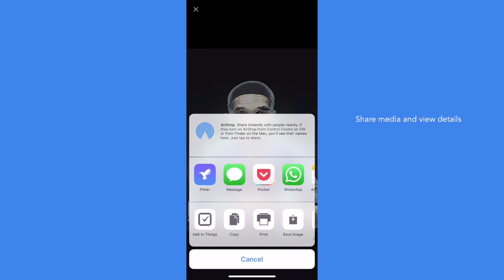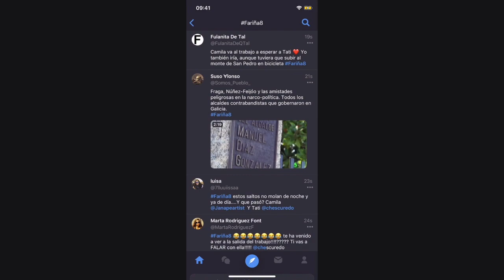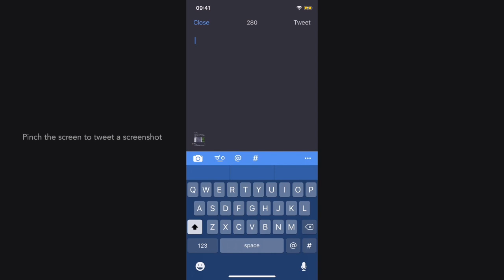Flitter Trailer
Your new Twitter app.

Beauty comes in all shapes and sizes, and with flitter we absolutely believe that. The way in which you browse your timeline and interact with tweets should never be an afterthought, it should look stunning. And it does.

You can go from light to dark as effortlessly as tapping an on-screen button. You can change accent hues to match any outfit, and pictures don't have to be small and tucked away. They can be big and bold. It's the same old Twitter, but with a fresh new coat of paint.

Notable features:
- A gorgeous timeline that can be tweaked to look how you want
- Tweet detail with threaded replies
- Long-hold tweets for quick actions
- Tap the navigation bar for a jump bar to quickly access lists and bookmarked users
- Long-hold the navigation bar for a quick theme switcher
- Local and global trends
- Bookmark users for quick access
- Mentions with graphed history
- New tweet section with an intuitive keyboard drawer
- Keyboard haptics
- Search local and global tweets
- Search users
- Edit tweets
- Translate tweets
- Change theme hues
- Dark mode and OLED dark mode
- Change image layout and positions
- Pinch the screen to tweet a screenshot
- Move tweet button around to a place that suits you
- View users' mentions and liked tweets
- Extensive tweet actions
- Extensive profile actions
- Swipe through recent images
- Biometric locks for the app and app sections
- Multiple user accounts
- More settings than you know what to do with
- Dynamically change the app icon
- Sounds and haptics
- 3D Touch Peek and Pop
- 3D Touch quick actions
- Today Widget
- Share Extension
- iMessage sticker pack
- Siri support